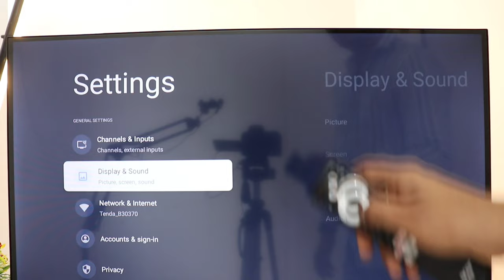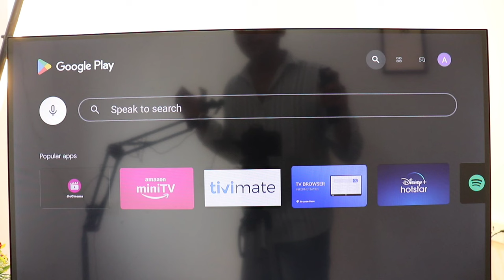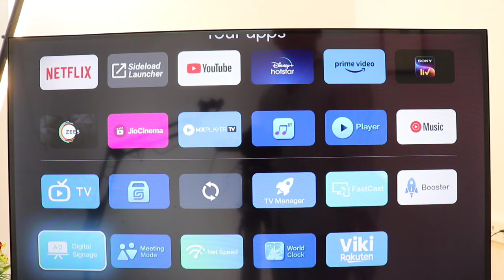How to Open Playstore in Google Tv | Playstore Not Showing in Google Tv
tv me Playstore nahi dikh raha hai
Google tv me Playstore kaha hota hai

Samsung Smart TV  Sony Smart TV LG Smart TV TCL
Smart TV Panasonic Smart TV MarQ iffalcon  Thomson
Smart TV Mi Smart TV  Blaupunkt Smart TV  Haier Smart
TV Kodak Smart TV  Intex Smart TV  Lloyd Smart TV
Micromax Smart TV Mitashi Smart TV  Sharp Smart TV
Philips Smart TV Onida Smart TV hisense
Acer Tv

Talk soon,
Abid Akay